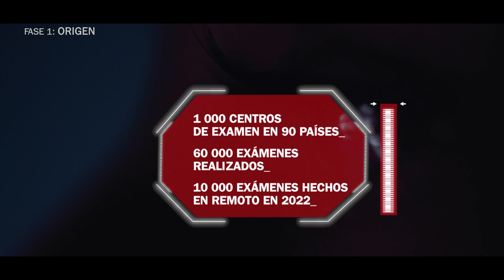Análisis de las certificaciones de español del Instituto Cervantes: DELE y SIELE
El Instituto Cervantes lidera internacionalmente, además de la enseñanza de la lengua española y la formación de profesores de español, la evaluación del conocimiento de nuestro idioma y su certificación.
De la mano del Cervantes, se llevan a cabo los exámenes oficiales para obtener los títulos de competencia lingüística de mayor prestigio internacional en nuestra lengua: los diplomas de español DELE y los certificados del Servicio Internacional de Evaluación de la Lengua Española (SIELE).